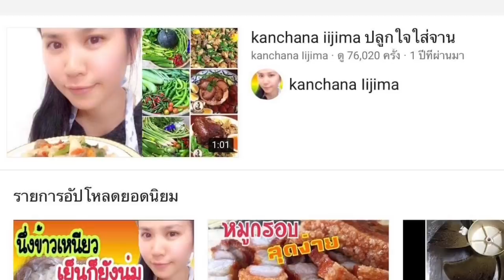มื้อนี้กินฟรีค่ะ ทำไมถึงฟรีต้องดูEp.138(13 กันยายน 2560)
ติดตามพูดคุยกันได้ที่เพจนะคะ

ชาแนลทำอาหารและปลูกผักของแม่แหม่ม